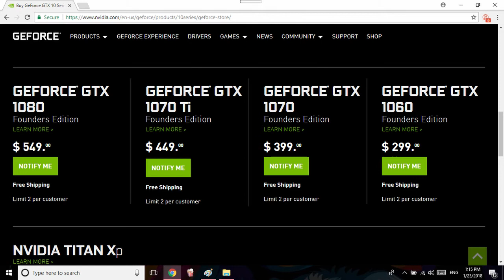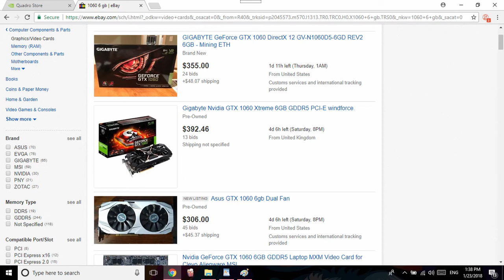The Crisis Is Over !! / GPU prices are back to normal \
/ GPU prices are back to normal \

In this video  i am talking about hopeful ending of the GPU price
crisis  thanks to a change in prices made by nvidia to save the market and   save pc gaming and give the gamers the priority over miners and reviving the market.

Note: this video shows my opinion and nothing else and as a matter of fact I really thank nvidia for making this decision an saving the market form fallng apart due to the prices skyrocketing .